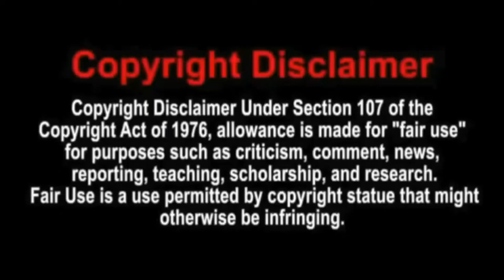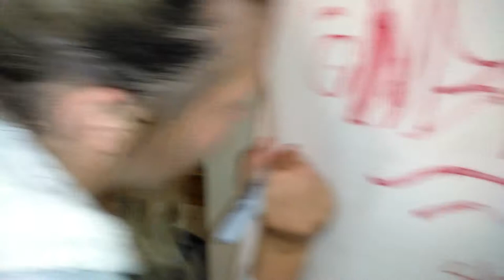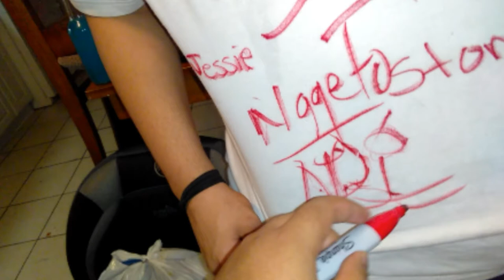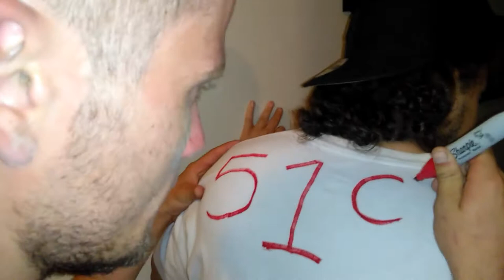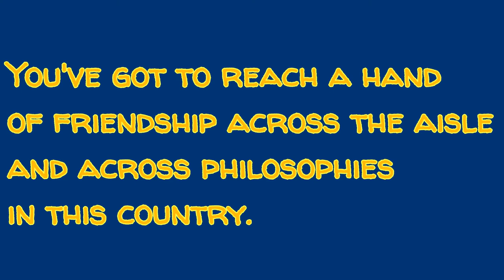OUR FIRST CUSTOM T~SHIRT 😂 | STREETWISE VLOG #30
➡Like this video if you've enjoyed fam

➡LETS GET TO 💯 SUBS TOGETHER!!!

•nageto_stv
•tefodado
•dk_frm_dt
•matt_wigglez
•streetwise_tellyvision
•memethestreet

Stay safe in these streets fam!!